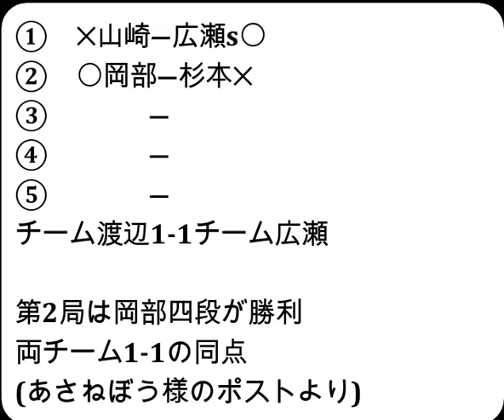将棋対局速報▲岡部怜央四段ー△杉本和陽五段 ABEMAトーナメント2024予選Aリーグ第一試合 第２局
お知らせ
メンバーシップを始めました。

2024年5月11日の将棋対局情報(詳細は次の動画で随時更新!)

ABEMAトーナメント2024予選Aリーグ第一試合
▲岡部怜央四段△杉本和陽五段
81手をもちまして、岡部怜央四段の勝ちとなりました。

5/11の対局予定と結果
ABEMAトーナメント2024予選Aリーグ第一試合 ‹チーム渡辺vsチーム広瀬›
‹チーム渡辺›
渡辺 明九段
山崎隆之八段
岡部怜央四段
‹チーム広瀬›
広瀬章人九段
黒沢怜生六段
杉本和陽五段
などが行われる予定です。
結果
[終局](勝)▲広瀬章人九段△山崎隆之八段

5月18、19日 豊島将之九段　第82期名人戦七番勝負 第４局
5月26、27日 豊島将之九段　第82期名人戦七番勝負 第５局
  5月31日   伊藤 匠七段　 第９期叡王戦五番勝負 第４局
  6月6日    山崎隆之八段　第95期棋聖戦五番勝負 第１局
6月11、12日 豊島将之九段　第82期名人戦七番勝負 第６局
  6月20日   伊藤 匠七段　 第９期叡王戦五番勝負 第５局
6月25、26日 豊島将之九段　第82期名人戦七番勝負 第７局